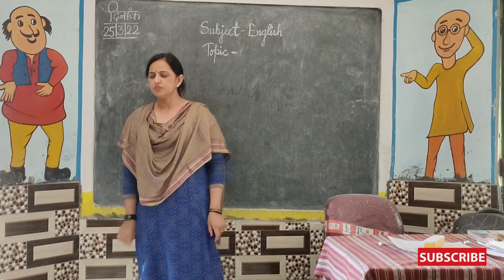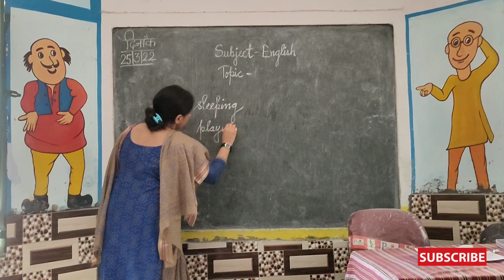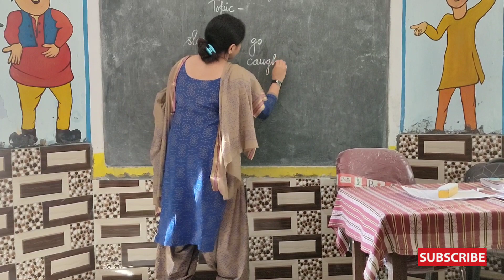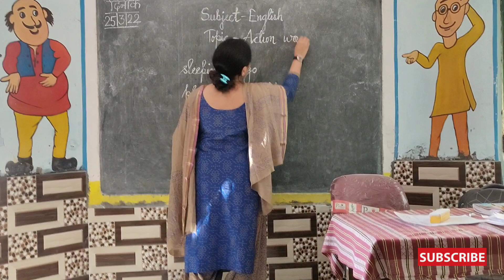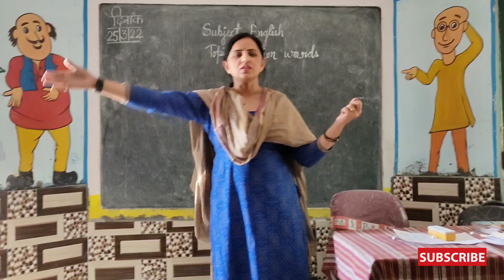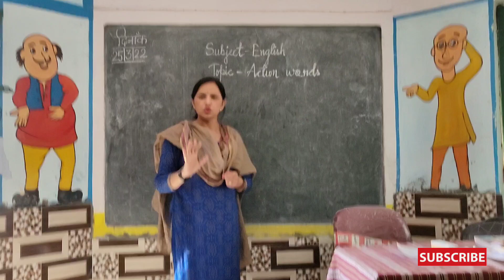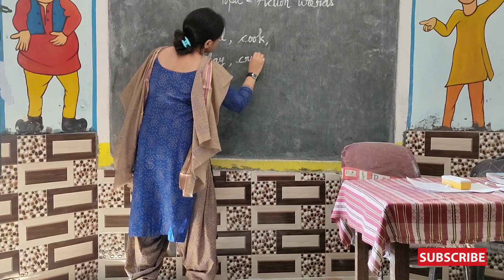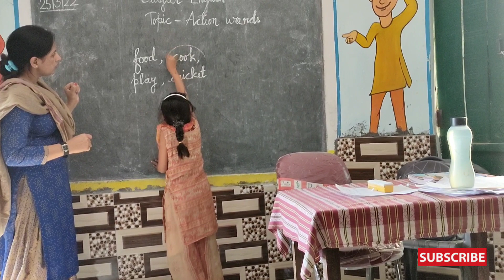Demo in English subject for primary classes || How to give demo in english